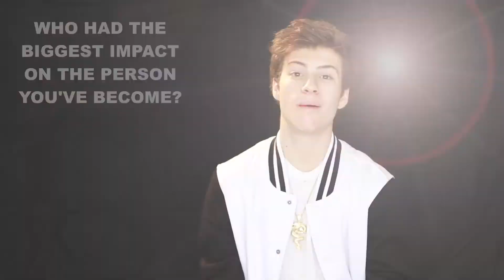Lofton Shaw - Beyond The Spotlights Feature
Lofton Shaw's feature for Beyond The Spotlights with an exclusive photo shoot, video interview, BTS footage and fun Q&A interview.